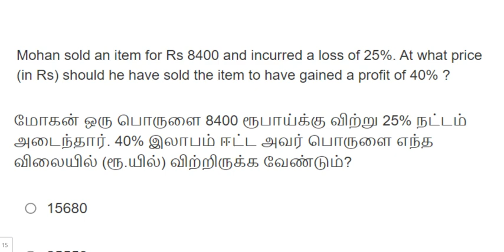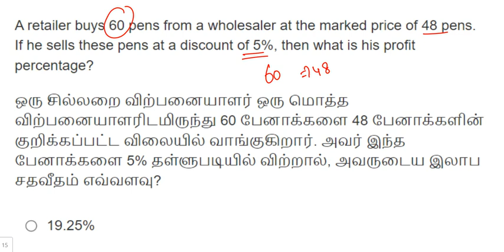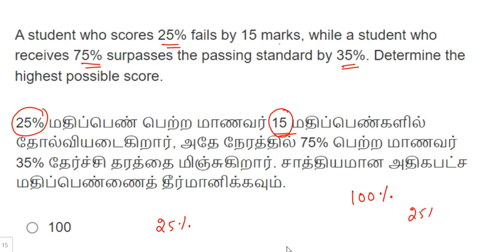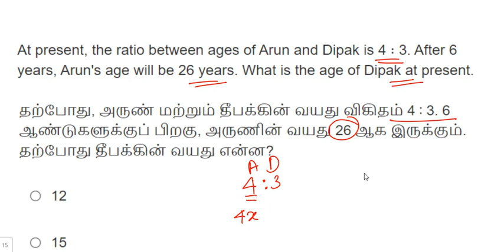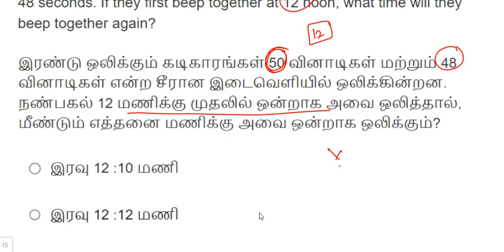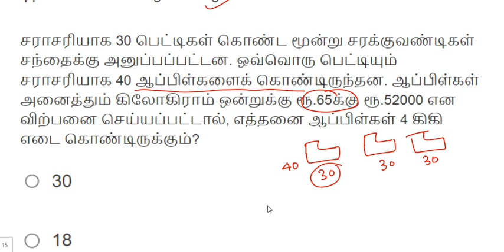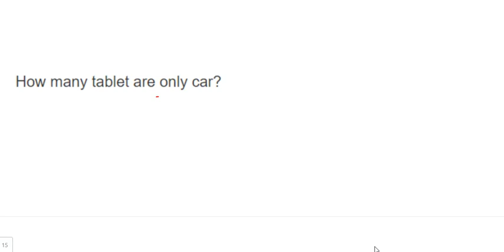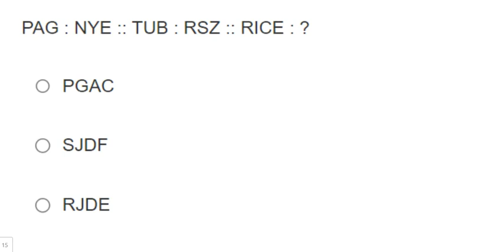DAY-20|TARGET 🎯 SSC GD& RPF -2024🔥|SSC GD ல் எதிர்பார்க்கப்படும்‌ முக்கிய கேள்விகள் 🔥🔥|GROUP D